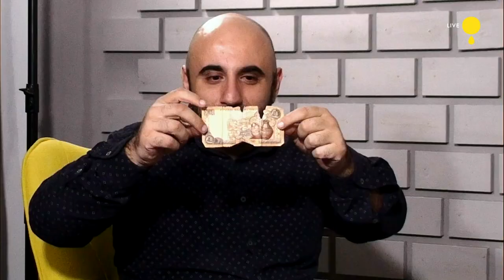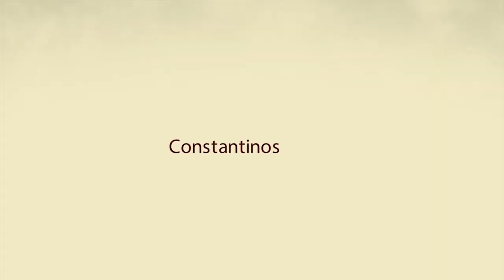The Laughing Mouflon Show - S02E02